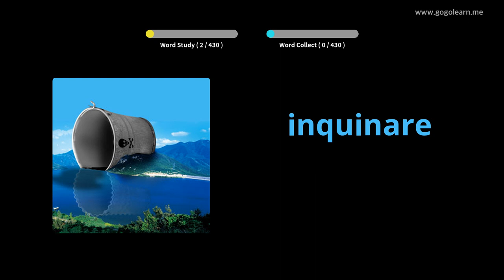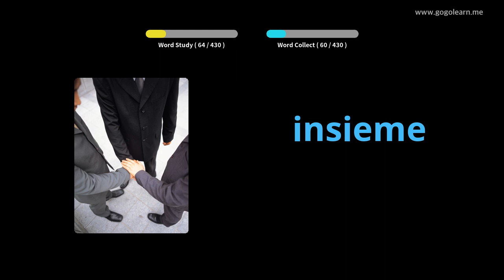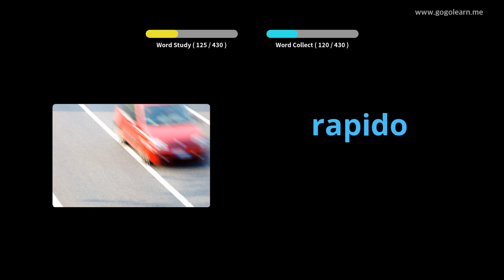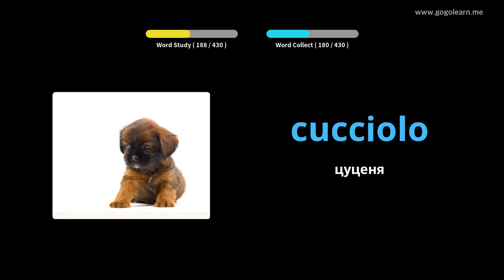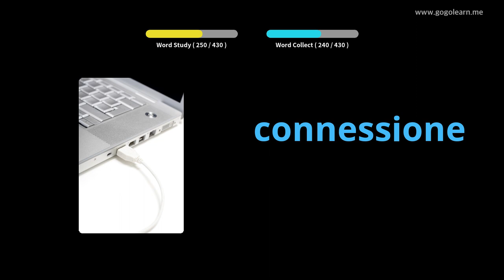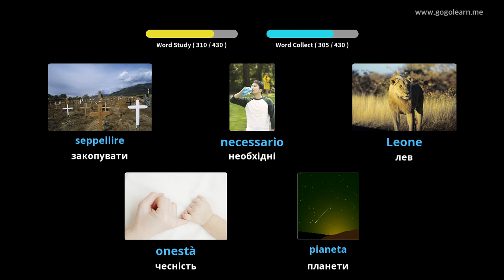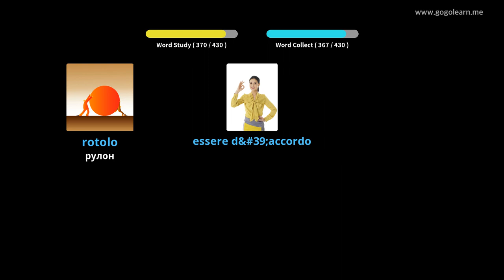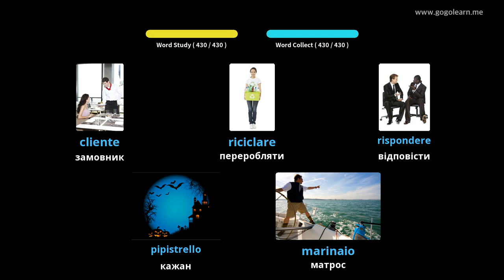Середня школа італійської лексики 3 | Golearn